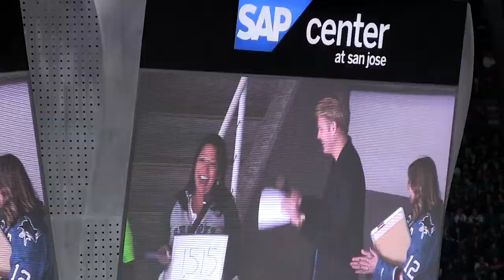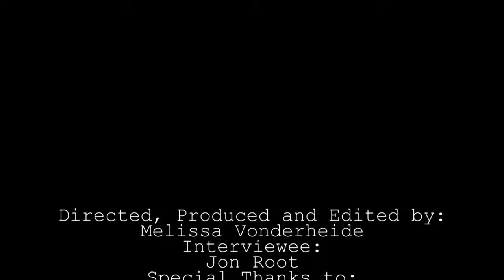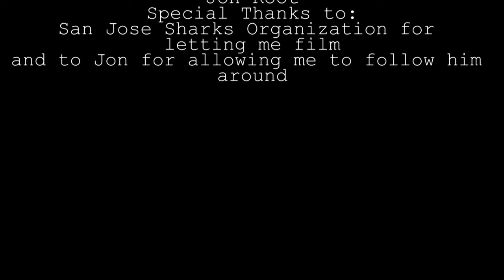Jon Root Documentary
My final was to film a documentary on someone in my community and i chose Jon Root, who is the San Jose Sharks in arena host. I want to thank the San Jose Sharks for letting film with them.